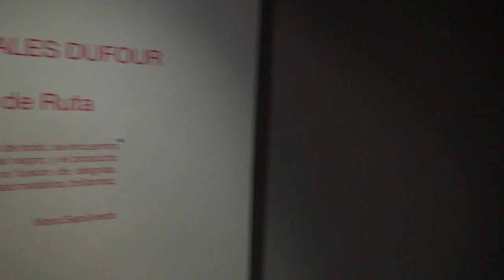Francisco Morales Dufour "Testimonios de Ruta"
Viernes 4 de Septiembre del 2015